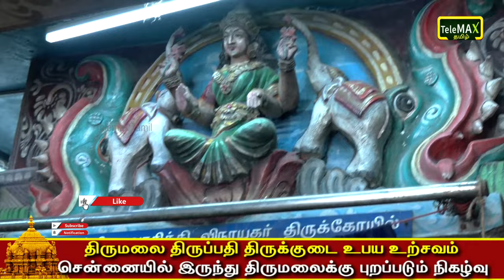திருமலை திருப்பதி திருக்குடை உபய உற்சவம் | சென்னையில் இருந்து திருமலைக்கு புறப்படும் நிகழ்வு